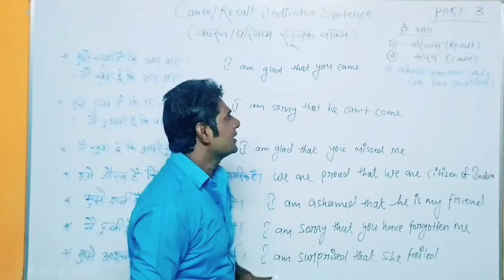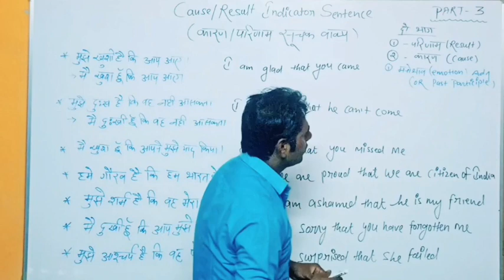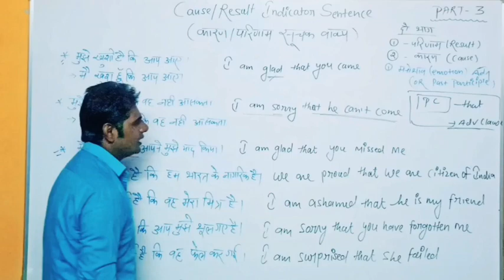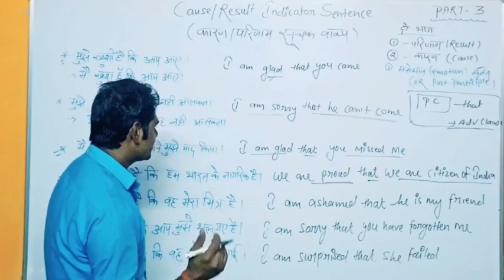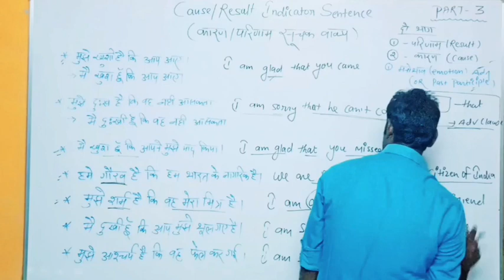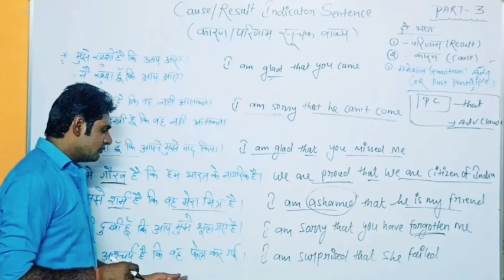Cause (Result) Indicator Sentence/ कारण (परिणाम) सूचक वाक्य (PART-3)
हिंदी से इंग्लिश बनाना सीखें ।

                    English Council
     An Institute Of English Language

english bolna kaise sikhe josh talks
sentence banana kaise sikhe sentence banana sikhe sentence improvement sentence rearrangement
sentence kaise banate hain
sentence completion
sentence correction
sentence pattern 8th standard
sentence formation in ielts writing
english bolna kaise sikhe basic sentences
english bolna kaise sikhe starting se

English is not merely a language but a skill to be acquired.
English is just like any other language that you speak daily, the only difference lies in
PRACTICE !
it everyday and you will start speaking it like the way you speak HINDI.
So, my dear students Let's begin !!!